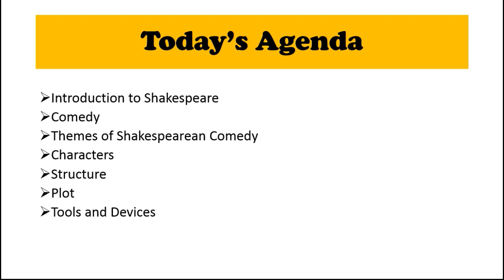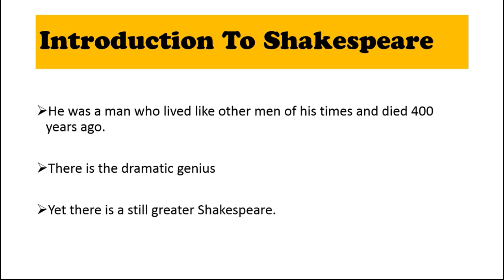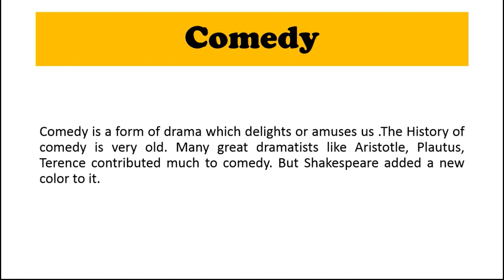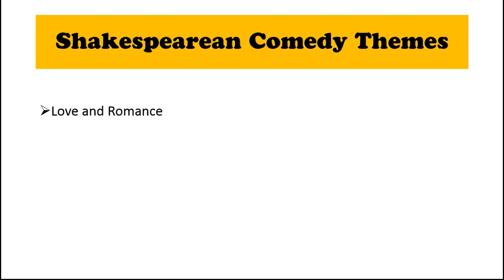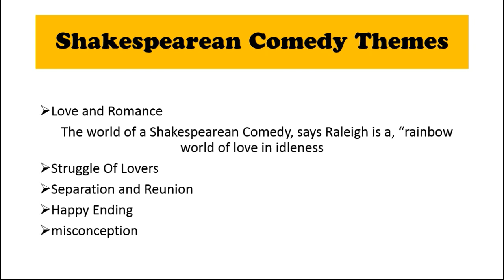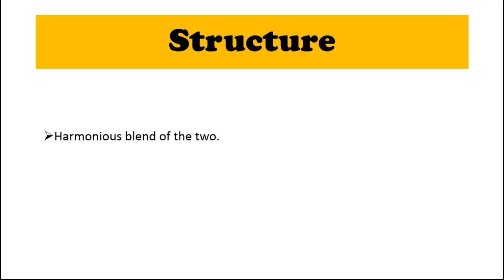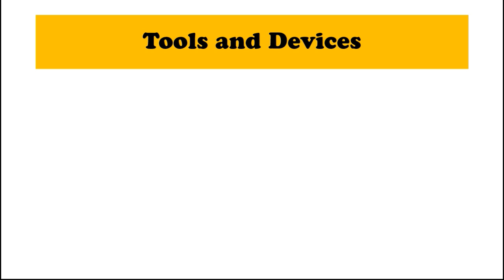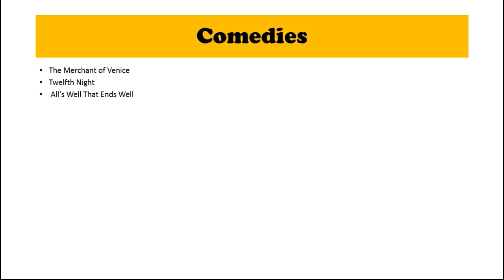Shakespearean Comedy | Features Of Shakespearean Comedy in urdu/hindi